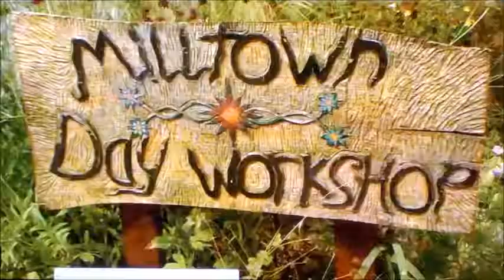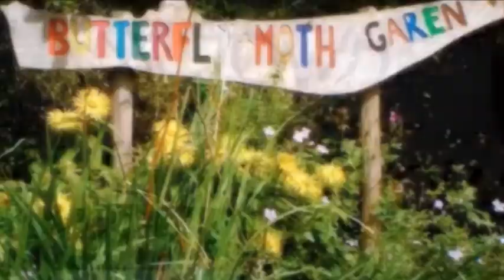Beechgrove at Milltown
Beechgrove  Garden visits Milltown
Tony and friends are busy at work.